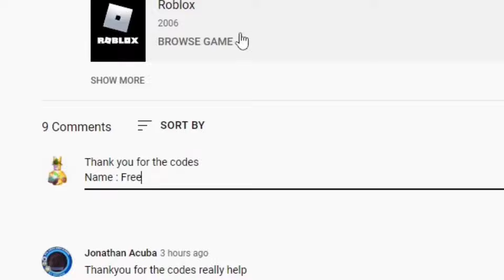ALL ANIME REBORN *NEW* CODES FOR DECEMBER 2024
Tittle : ALL ANIME REBORN *NEW* CODES FOR DECEMBER 2024 | ALL CODES FOR ANIME REBORN